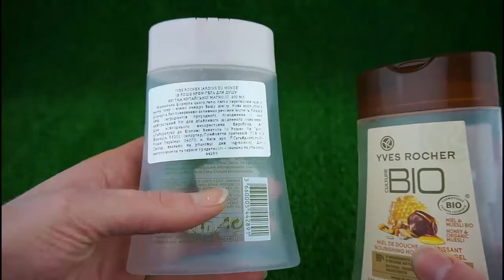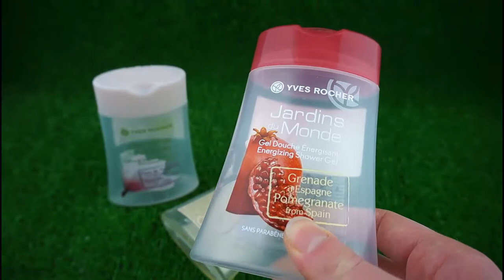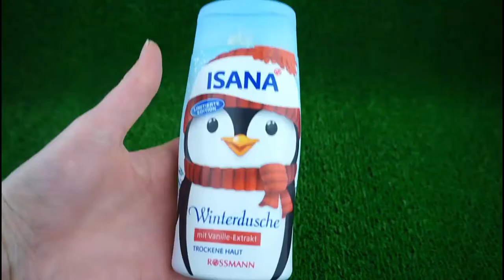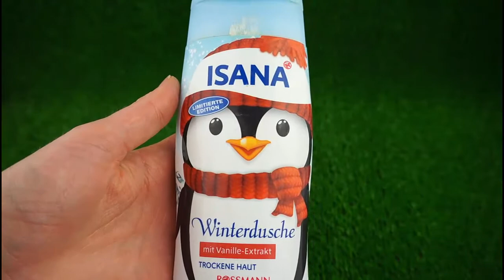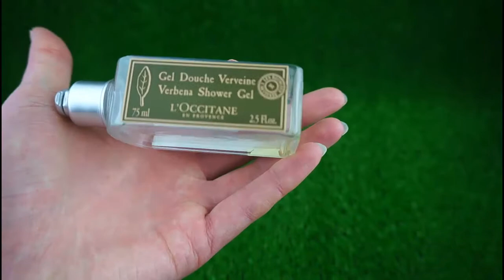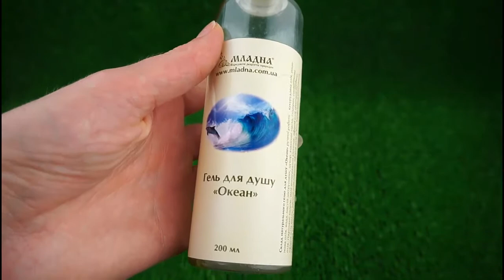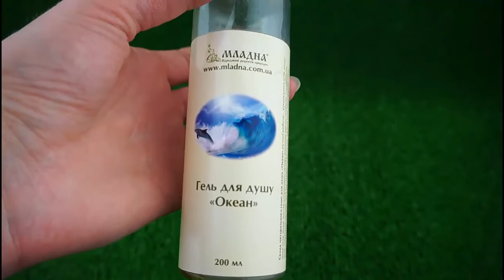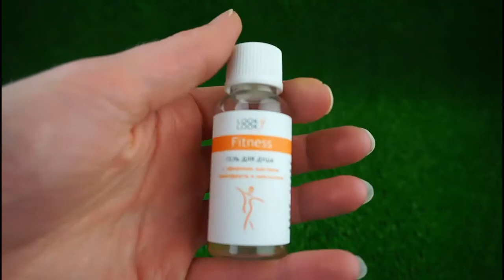Сравнение гелей для душа Ив Роше, L'Occitane, Palmolive, Младна, Looky Look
Сравнение гелей для душа Ив Роше, L'Occitane, Palmolive,
Младна, Looky Look
А именно:
1) гель для душа Ив Роше "Испанский гранат", 200 мл
2) крем-гель для душа Ив Роше "Цветок китайской магнолии", 200 мл
3) БИО-гель для душа Ив Роше "Мед и мюсли БИО", 200 мл
4) гель для душа Palmolive Гурмэ спа "Клубничный смузи", 250 мл
5) гель для душа ISANA Winterdusche, 300 мл
6) гель для душа L'Occitane Verbena Shower Gel, 75 мл
7) гель для душа Младна "Океан", 200 мл
8) гель для душа Looky Look Fitness